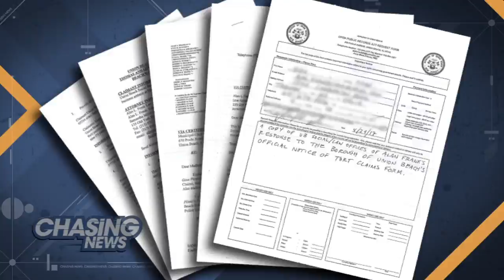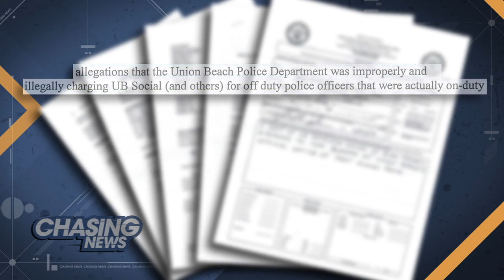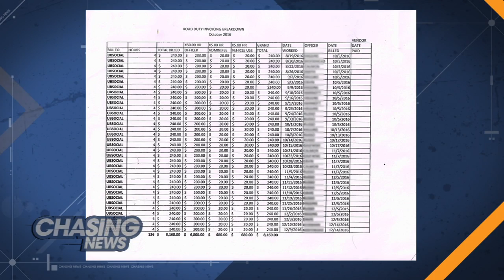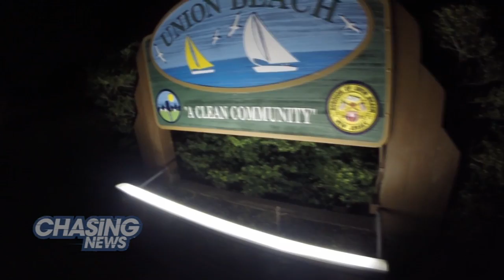Union Beach Bar Owners Say They Lost All Because Of Corruption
THE AURORA PROJECT: THE PLINIOS

The Aurora Project continues its investigation of corruption allegations in a small Jersey Shore town with an exclusive interview with a couple who were affected the most.

Thomas and Gina Plinio opened UB Social in Union Beach in 2015, but closed down last month after what they said was a campaign of harassment led by the police department and its chief. In a filing with the town that is the precursor to a lawsuit, the Plinios claim the off-duty cops they were expected to pay were in fact on duty when the officers were outside guarding the bar.

"It's not just the chief, it's the whole borough, Union Beach, we want held responsible," Tom Plinio said. "It's not just the chief."

"For our losses, what we lost," Gina Plinio said. "We lost everything."